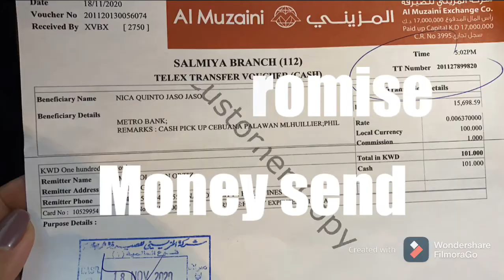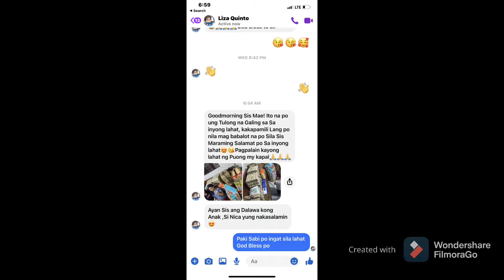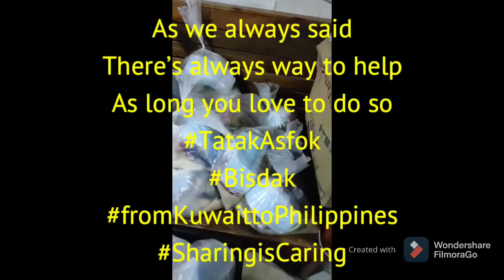Binangkal for a CAUSE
Simple way to help our people in Philippine affected of typhoon Ulysses, as everyone know that it’s not easy to provide of ask financial because of pandemic, so we do binangkal for a cause, finally we reach our goal and send to our beneficiary the money..
KuwaittoPhilippineswithL❤️VE